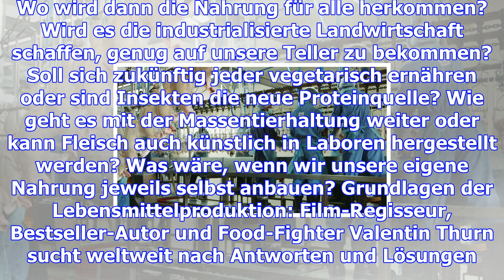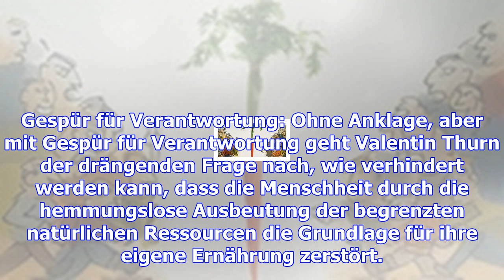Wie werden wir morgen alle satt?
Bis 2050 wird die Weltbevölkerung auf zehn Milliarden Menschen anwachsen. Wo wird die Nahrung für al...